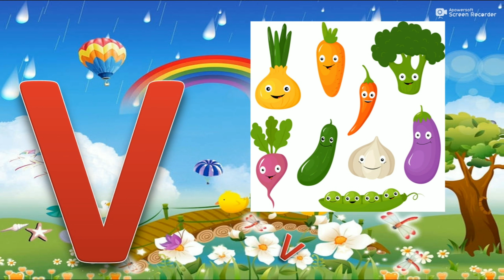A To Z English Alphabets For Kids||Phonics Song abcd|| English Alphabets With Cartoon Picture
abcd abcd
abcd abcd aaja
abcd a b c d e f g h i j k l m n o p q r s t u v w x y z
abcd anaram
abc abc abcd
abc alphabet learning
abcd a jao
एबीसीडी एबीसीडी

A for Apple, B for Ball, Abc Phonics Song, Alphabets, Alphabets Song for children, Abc songs

apple, a for apple, a for apple b for ball, alphabets, phonics song, abc song, Words, abcd rhymes, Lingokids,

rning baccho ke liye video
chote baccho ke padhai nursary class
ABCD chote baccho ke liye channel
kids learnig channel children videos
bachho ki kahani hindi me kahaniyan
chote baccho ko hindi
padhaye basics of hindi language
baccho ko padhaye
chote baccho ko kaise padhaye online class
baccho ke gane baccho ki padhai hindi
learning for kids rhyming for kids
rhymes, nursery rhymes,
children rhymes,
kids songs, kids,
school, hindi poem,
हिंदी, kids video,
children songs,
hindi rhymes,
poems, balgeet,
children, education,
alphabet, animation,
in hindi, learn,
hindi alphabets,
hindi geet,
hindi varnamala,
nursery,
word,
alphabet song,
hindi balgeet, parents,
hindi letters,
बालगीत, hindi alphabet song,
hindi barakhadi,
hindi words, vowels,
learn hindi,
varnamala, for kids,
preschool,
वर्णमाला,
vyanjan,
abcd sikhao,
Naima study,
Apple, A For Apple,
kidstv,abcd,
small abcd,
abc song,
abcd 123,
alphabet,
alphabets,
phonetic alphabet,
phonics, phonics song,
abc phonics song, phonics sounds,
hindi varnamala,
varnamala, abcdefg,
cocomelon,
nursery rhyme,
nursery rhymes,
a for apple song,
abcd rhymes,
abcd cartoon,
abc phonics song,
a to z, a to z alphabet,
cursive writing
 a to z, small letter a to z,
humpty dumpty, chuchu tv,
baa baa black sheep, five little ducks,
a for apple book, learn english,
alphabet, learnenglishkids,
english alphabet,
lingokids alphabet,
learn english alphabet,
english letters,
abcd words writing,